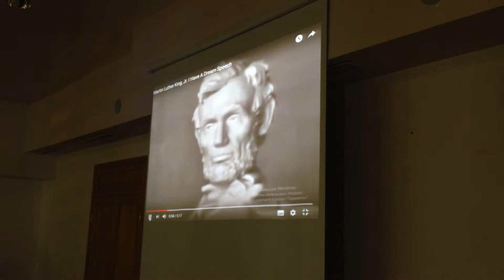"Free Citizen" CISC training on Public Speaking, 21-22 May 2016, Aghveran, Armenia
“Public Speaking: How to speak publicly in a convincing, confident and concise style” training

21-22 May 2016, Aghveran, Armenia

Training for young civic activists of Armenia was organised by the “Free Citizen” Civic Initiatives Support Center with financial support of the Konrad-Adenauer-Stiftung.

The aim of the training project is to improve the public speaking competencies of Armenian young civic activists, facilitate the development of their public speaking skills. Trainer Hovsep Khurshudyan delivered the training for 24 participants, selected from more than 200 applies.